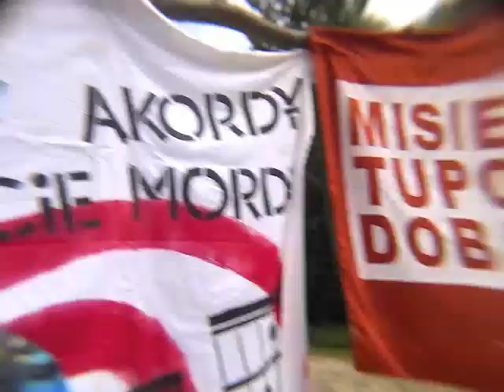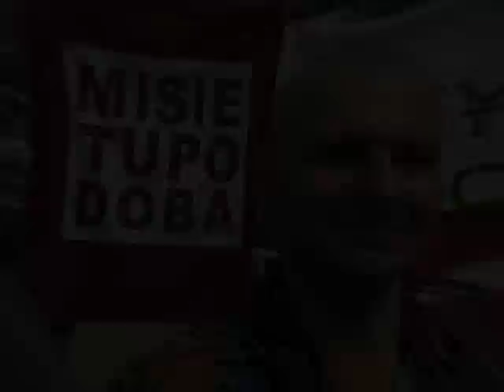PATYCZAK NA FESTIWALU MISIETUPODOBA /dla MWK/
Legenda polskiego punk rocka - Grzegorz Kmita, znany jako Patyczak, wymyślił sob...ie kiedyś z kolegą, że będą zakładać zespoły będące z idei parodią schematyzmu panującego w różnych gatunkach muzycznych. Stanęło na punk rocku i zespole Brudne Dzieci Sida. Po latach swoim fanom mówi: zamiast autografy brać - bierz gitarę zacznij grać!